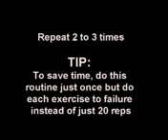Get six pack abs in 6 minutes on your couch. This Works!_mpeg4.mp4